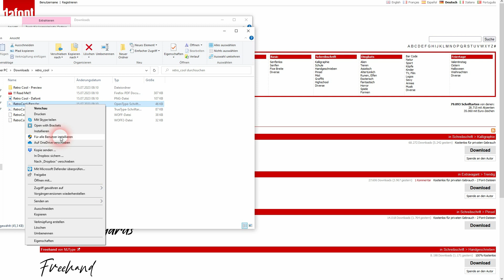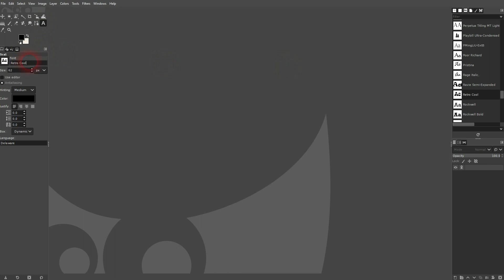How to Install Fonts in Gimp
In this tutorial I'll show you how to install fonts in Gimp.